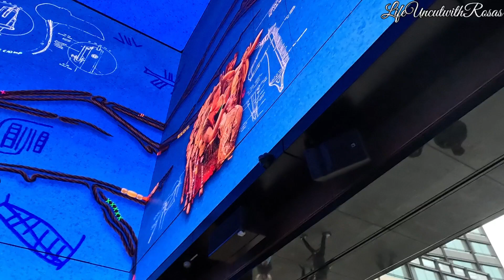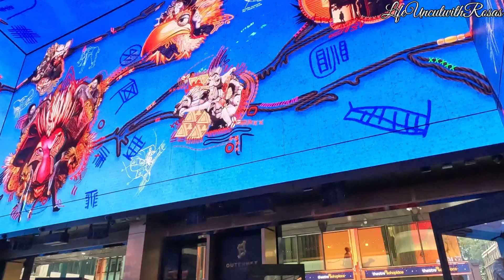Lion King @ Totenham Station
a magical view of the Lion King